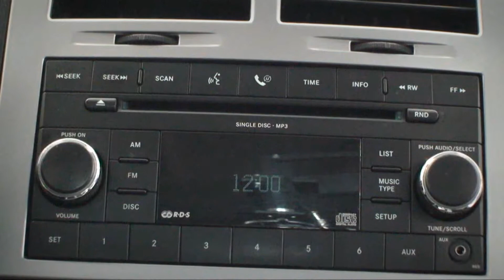2007 Dodge Nitro SXT - Clean CARFAX - Bluetooth - TruWorth Auto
This Rugged Nitro SXT has the Clean CARFAX and Great Condition you want - it's been Taken Care of and the Pictures Show it!  As well as the 4X4 Capabilities, it has the tow/haul Package and Plenty of Tread on the Tires! Also equipped with Cruise Control, Bluetooth, and a Rear POWER Outlet like you'd find in your Home! Charge Laptops, etc. on the Go!  This one's priced BELOW Kelley Blue Book, come check it out before Someone Else does!